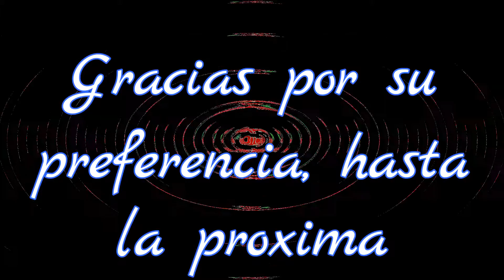Embrujo De Kumbia — Grupo Kachimba